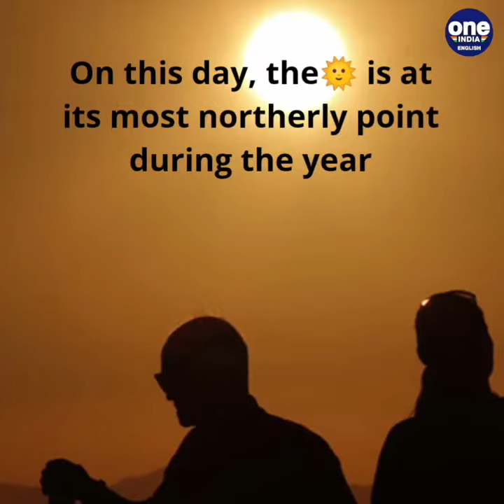Where & when to watch the June 21st solar eclipse & what is it: Explained in 1 minute |Oneindia News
This sunday some parts of the world will see an annular solar eclipse. This occurs when the moon does not cover the sun completely, but leaves a ring of fire on the outer edge of the lunar disc. How does this happen, what is speacial about the Sunday eclipse and where can you see it?